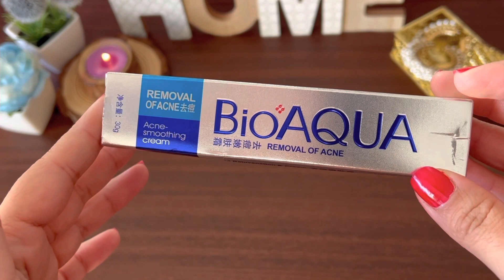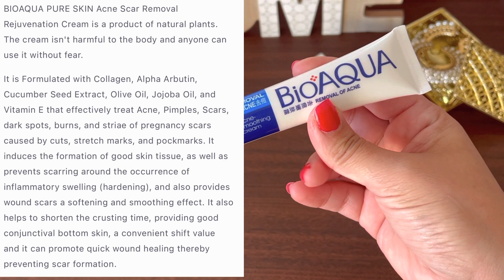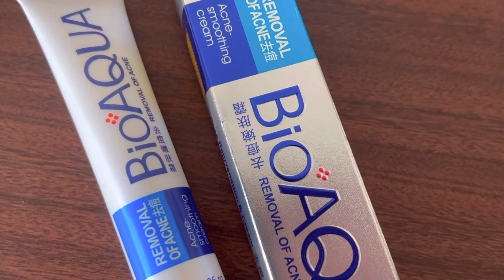Bio Aqua Acne Removal Cream*Honest Review*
Bio Aqua acne Removal Cream is going Viral for its acne treating videos. In this video I am going to spill the tea if this viral product actually works or not.